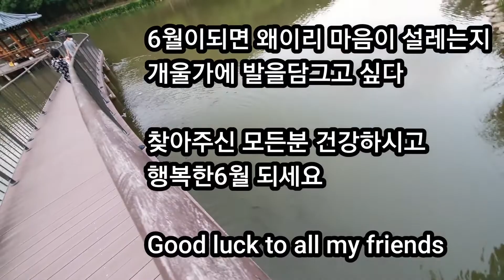도심속 무릉도원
# 수국꽃#인조보름달
# 힐링장소